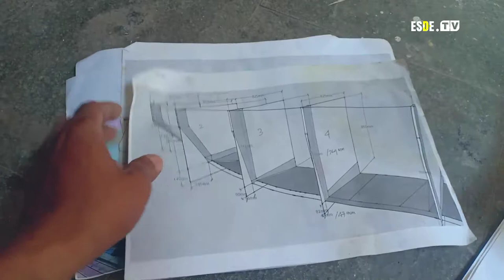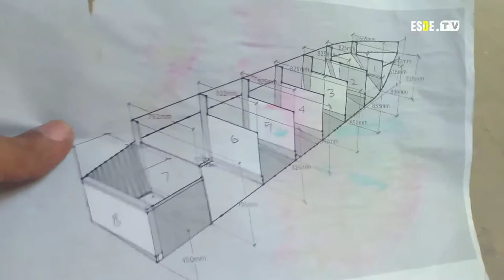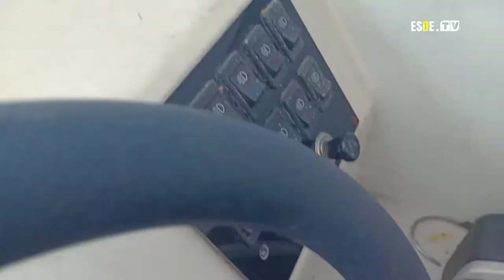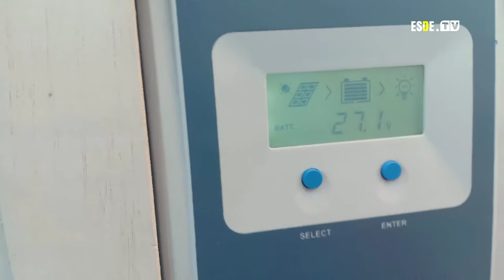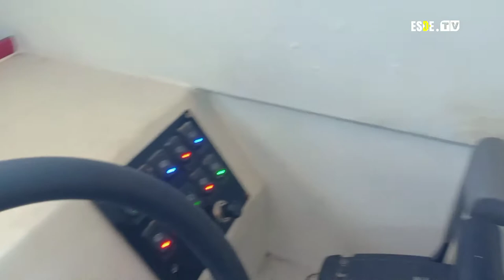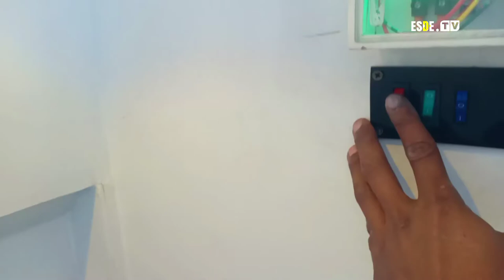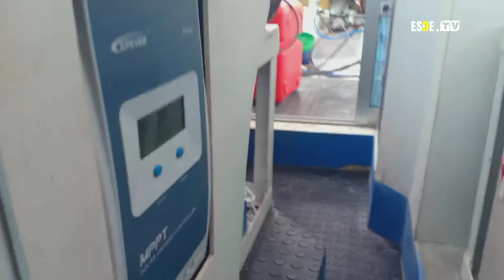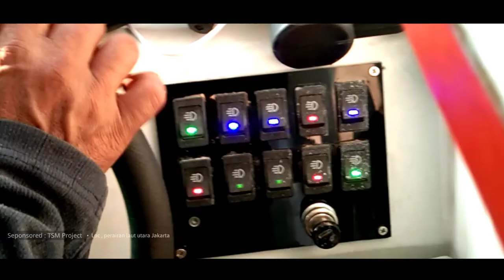MEMBUAT KAPAL DARI TRIPLEK DI GARASI!!! By ESDE.TV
video review kapal buatan LULUSAN ESDE.TV By TSM Project.

jadi yang tidak ada penjelasan didalam video adalah bagian rangka kapal tsb karena sudah tertutup.
untuk rangka kapal mengunakan kayu palet kombinasi dengan triplek MULTIPLEK 12 mm.
untuk lapisan fiber lagian luar kisaran 5 sampai 7 lapisan serat fiber dengan pengerjaan bertahap.
sedangkan untuk bagian dalam 3 sampai 4 lapisan fiber.
dan pada bagian ronga di bawah dek kapal saya isi dengan busa cair dan sterofoam: sebagai penyeimbang sekaligus sebagai pelampung kapal.

kapal berkapasitas 6 sampai 8 orang jika dalam perjalanan (wisata) sedangkan jika untuk memancing hanya bisa maksimal 4/5 pemancing berikut joran.